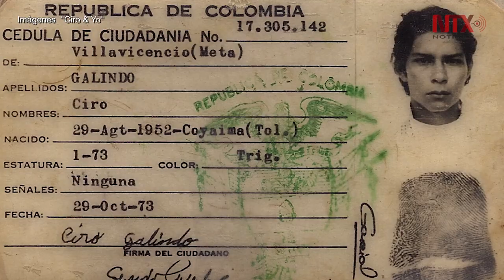Ciro & Yo el relato de un campesino de los horrores de la guerra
La película Ciro & Yo del director Miguel Salazar, estará en el próximo Festival Internacional de Cine de Cartagena